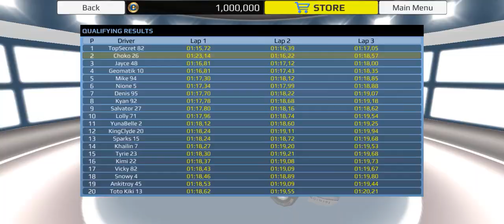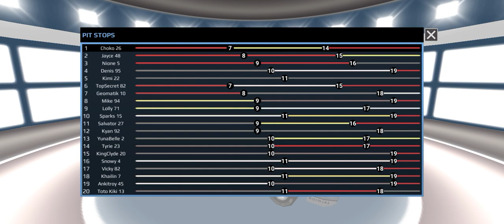TopSecret was slow to overtake me! | FX Racer Spanish GP 5/18